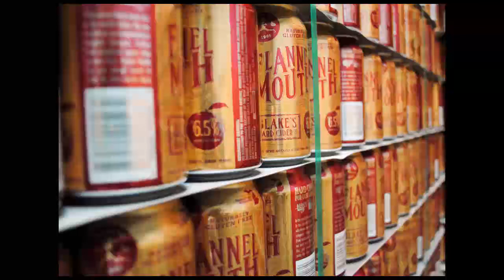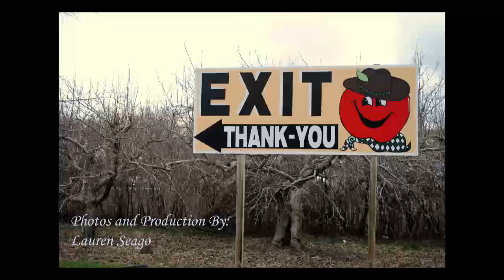Blake's Hard Cider Co.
Introduction to Blake's hard cider company in Armada, Mich.